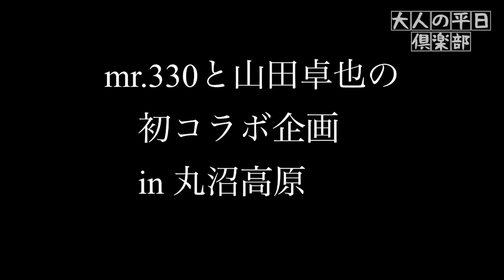【大人の平日倶楽部】山田卓也と高橋美三男が春の丸沼高原スキー場を滑る！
大人スキーヤーの平日をちょっと覗き見。
丸沼高原スキー場へトレーニングをしに訪れたトップデモンストレーター山田卓也選手にMR.330が直撃インタビュー！技術選が中止となった今春の過ごし方を聞く。そして4月とは思えないグッドコンディションでフリースキーセッション！

高橋美三男ウェブサイト

過去のDVDはコチラ！！
「Mr.330 高橋美三男が伝授する超かんたんコブ攻略法」